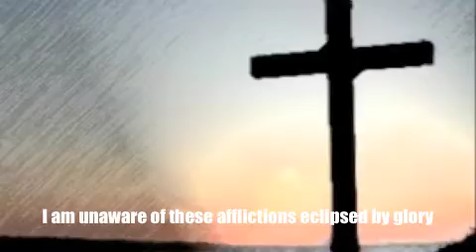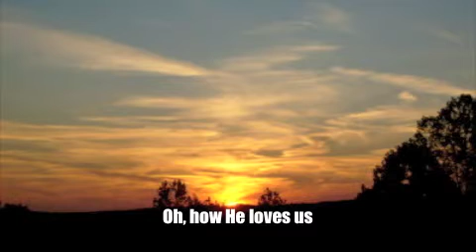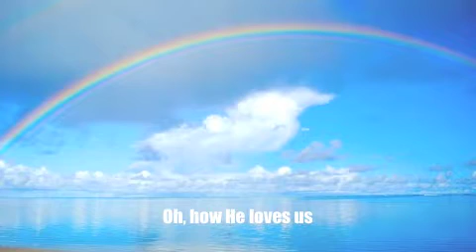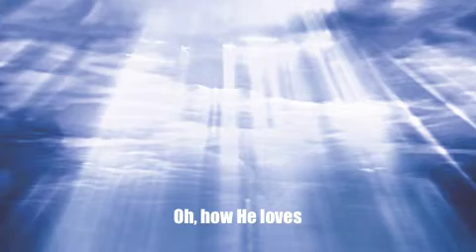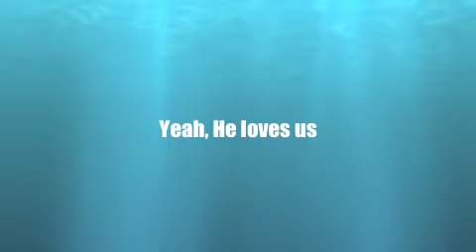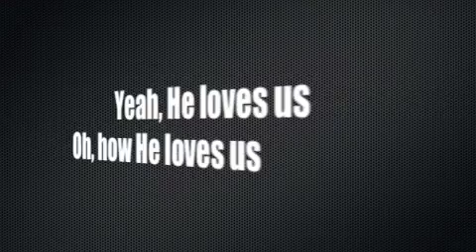How He Loves (Jesus Culture)